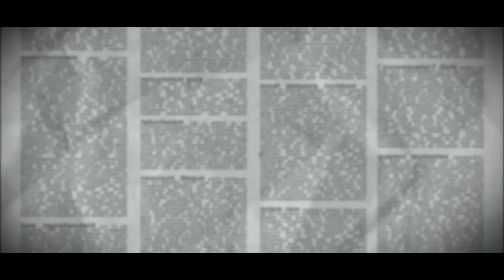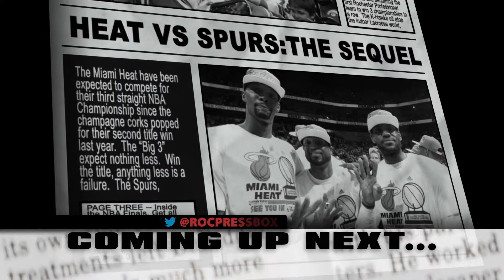The Press Box - June 7, 2014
Joining the Rochester Press Box this week from Sports 1280 WHTK John DiTullio, from 13 WHAM Mike Catalana and from the Rochester Knighthawks, Broadcaster Craig Rybczynski. Hosted by Bill Pucko, the Rochester Press Box airs every Saturday Night at Midnight and Sunday Morning at 11:30 am on 13 WHAM-TV,and is filmed every Wednesday afternoon at 12:30 at Salvatore's Pizza at the Garage Door in Irondequoit, NY